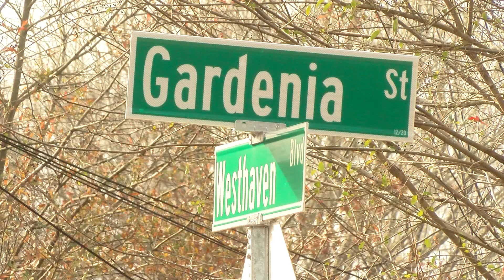Jackson police respond to shooting on Gardenia Street